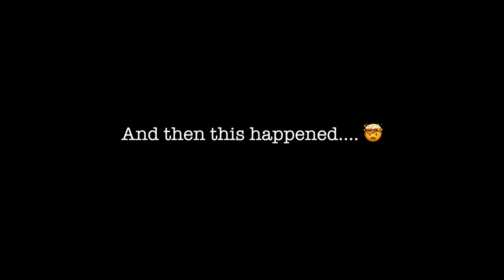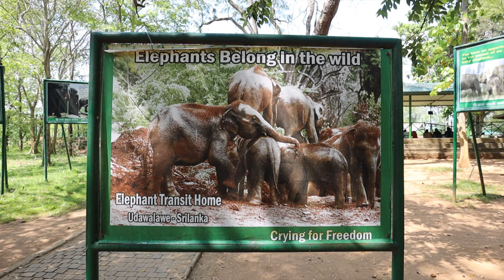EP 05: AMAZING SAFARI IN SRI LANKA! 🇱🇰 BETTER THAN YALA NATIONAL PARK???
This was the experience of a lifetime! It was our first safari ever and it did not disappoint. Even though the only big animal we saw was elephants, there were also tons of different birds, a couple of crocodiles from a distance and water buffalos. And you guys, the setting was so stunning here. We were so happy and for sure recommend visiting Udawalawe National Park instead of Yala National Park. We read the worst reviews from Yala unfortunately 🙈

We stayed in the "luxury tent with wild safari" room, and paid $130 for 2 nights!! (even cheaper than what I said in the video!). This room included the safari experience and a delicious, diverse and abundant buffet breakfast.
This is what we wrote on our personal notes about this property 😂:
"tents could use a wash but great service, yummy food and the setting was beautiful! Our tent faced the river and it was so peaceful. Great pool too!" (do keep in mind that food here was more expensive than anywhere else in SL. About $10/$12 p/p and they really try to sell you the buffet option for dinner which costs $15 p/p).

If you have any questions, please leave them in the comments. We are always happy to help you plan your perfect adventure. We hope you enjoy this Sri Lanka safari vlog!

XO,
Aimara & Gordon

OR

★ EVERYTHING YOU NEED TO KNOW BEFORE RENTING A TUKTUK IN SRI LANKA BLOG POST

We really love what they're doing. They rent their tuktuks from locals and share the revenue with them, thus supporting the local economy directly and creating a meaningful impact. We love them!

They were super generous and invited us to be a part of their affiliate program, so if you guys use this code 'wotw' you'll get a 5% discount on your booking, and we receive a small commission too, which helps support this channel.

★ Direct Links To MY FAVORITE TRAVEL PIECES:

* Go-to Linen Shirt
* Travel Waterproof Birkenstocks (they run 1/2 size large)